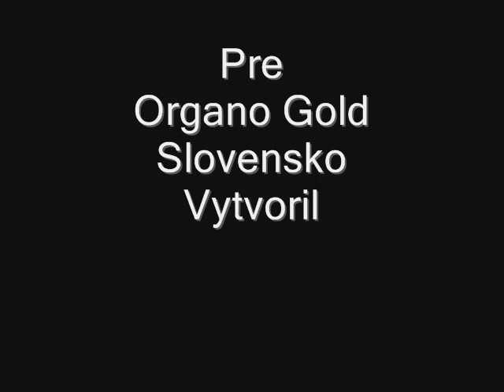Organo Gold - stretnutie Texas (Januar 17.-19.2013)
Aby každý rok mohol začať v dobrom štýle tak sa rozhodlo Organo Gold každý rok na začiatku usporiadať obrovské stretnutie na ktoré pozve svojich distribútorov z celého sveta. Proste úžasné, nezabudnuteľné, veľkolepé!

Viac informácii o káve Organo Gold nájdete na FB stránke Kávou K Zdraviu

Je to jednoduché, je to ľahké je to káva.

S pozdravom
OG Slovensko